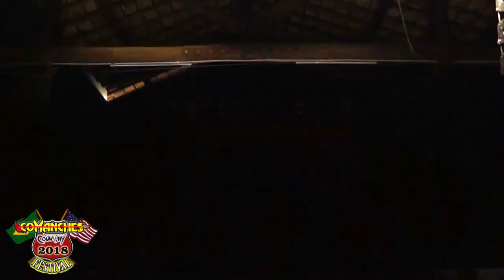Participação do Grupo Cowboys de Jesus de Belo Horizonte-MG no 5º Comanches Country Festival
Em evento realizado no dia 03/11/2018 no Rancho Oásis na cidade de Jaguariúna/SP aconteceu o 5º Comanches Country Festival.

Agradecemos as amigos do Grupo Cowboys de Jesus de Belo Horizonte (Belo Horizonte, Brazil) pela presença e belíssima apresentação.👋👋👋👋👋👋👋

Responsável Geral:  William Rodrigues

Nome da Coreografia: Jesus the Savior

Coreógrafos:
William Rodrigues e Daniele Andrade

Integrantes:
Ariadne Alves de Souza.
William Fernando Rodrigues
Daniele Brito Mombra Ramos de Andrade
Fiama de Paula Lopes Mosconi
Gisele Lopes
Carlos Alexandre
Ana Luísa Soares
Karla Josiane Cunha Torsani
Jairo Lucano
Daniel Norberto

Foi uma honra receber os amigos em um dos maiores Festivais de Dança Country do Brasil (Brazil)​.
Onde tivemos o prazer de receber mais de 500 dançarinos envolvidos dançando no evento.

Nosso muito obrigado pelo carinho e amizade e presença de todos.